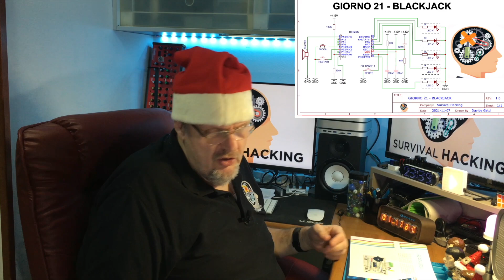SHA21x21 - Calendario dell'avvento elettronico - Giorno 21 - BlackJack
Un simpatico ed economico calendario dell'avvento, adatto a tutti principianti e non. Ci si avvicina giorno per giorno all'elettronica giocando con semplici realizzazioni.
Vi accompagnerò ogni giorno fino alla vigilia, in questo viaggio verso il mondo dell'elettronica.
Dai... andiamo...

🛠 Multimetro economico
🛠 Mini cacciavite elettrico ricaricabile